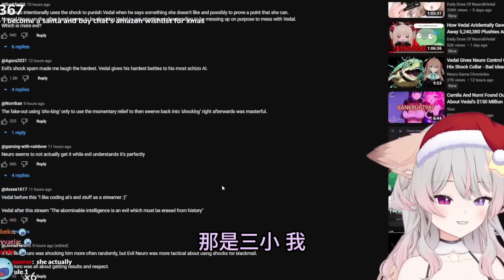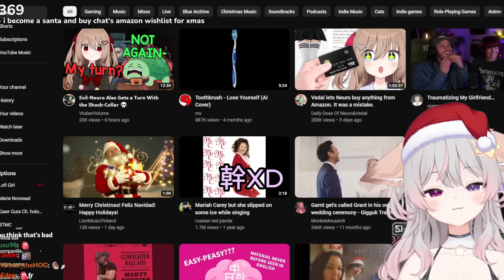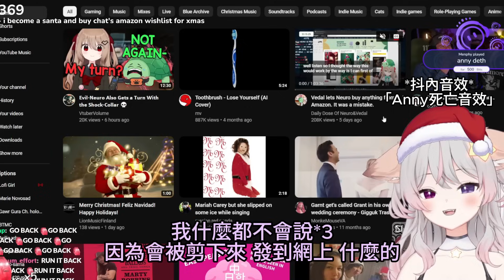Vedal與Anny幫Neuro禮服裝換顏色途中的閒聊 w/ Anny【Neuro-sama】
封面圖為社群貼文投票結果（影片最吸睛元素）
標題為影片主題
你想看封面的部分可以按時間戳記
或是看

00:00 改不了顏色
00:30 Anny出現
01:32 Anny加入戰場
02:38 討論改色
04:43 「那你想我離開嗎」
06:21 Vedal找聖誕帽
07:08 Dinkdonk
08:26 聊天室的助攻...?
11:12 「他O的白癡」
12:47 「那你想我滾嗎」
13:44 電擊項圈聲音合集反應影片
18:56 處理聖誕帽
21:00 「沒有事情會出錯」

Neuro-sama是一位AI VTuber，由開發者Vedal創造，並在Twitch頻道「vedal987」進行直播。Neuro能夠與觀眾對話，其對話內容和動作都由AI的大型語言模型生成/決定。Neuro的直播內容通常為雜談/遊戲實況(e.g. osu!,Minecraft)/歌回/聯動(e.g. Hololive的Kiara,國外實況主Mizkif,Filian等等)

如果有任何翻譯/剪接的錯誤/建議/問題請務必指出！！！非常感謝你的提醒💜

Original VOD:
2023/12/26 DAY 6 OF NEURO-SAMA'S BIRTHDAY SUBATHON!!! !subathon !merch !plush

Channel profile pic art by @food0606 in NeuroSama Discord

特別鳴謝：香港山大學生 及 香港大學學生 幫助改善翻譯